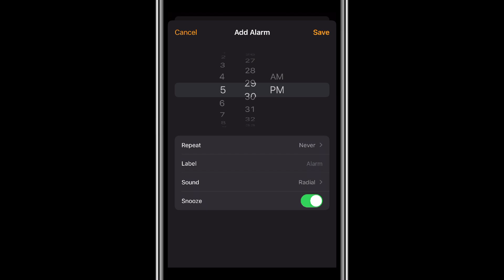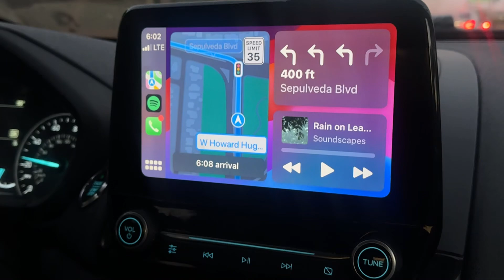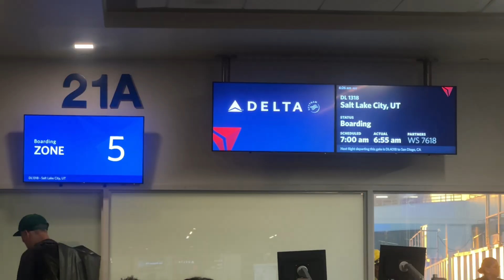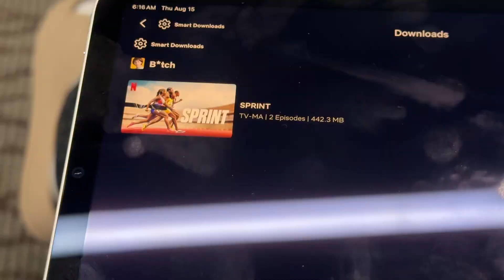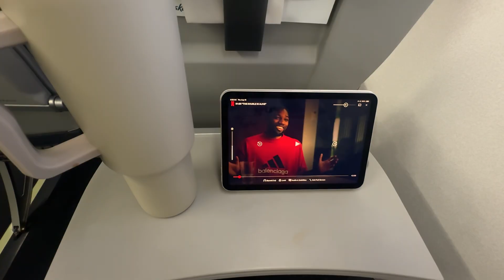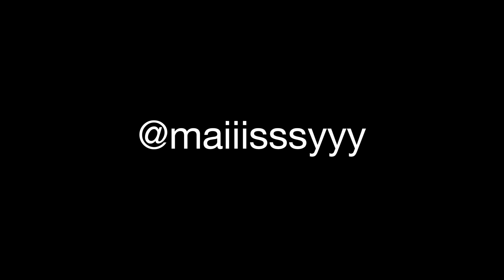Early Flights + Coffee Highs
travel took me to olive garden, haunted hotels, & sexy hot drag shows.. easy 10/10 for me!